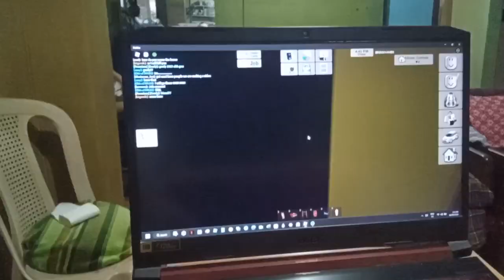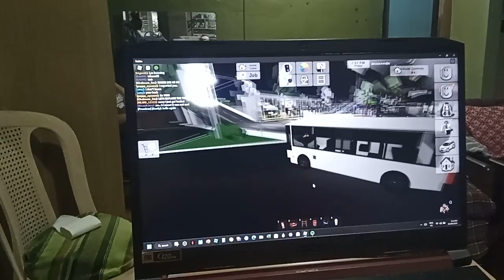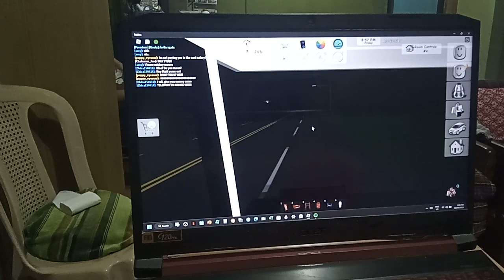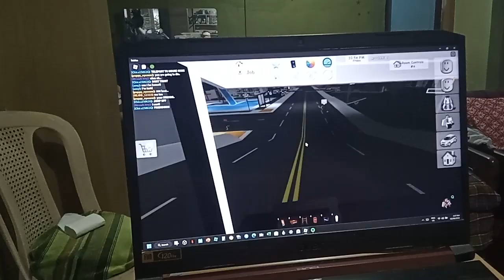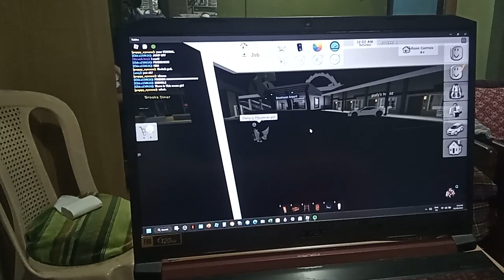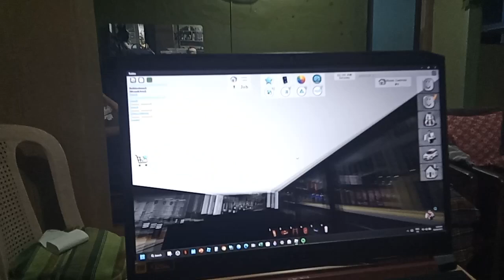playing with my friend on brookhaven